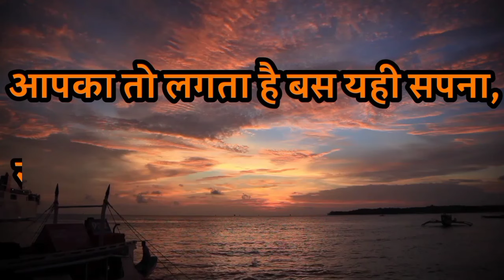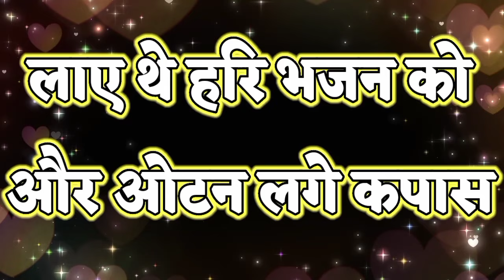आजकल ऐसे ही "राम नाम जपना - पराया माल अपना" चल रहा है। ठीक है ना? (Raam Naam Japna-Paraya Maal Apna)